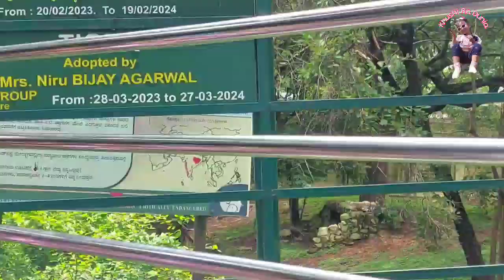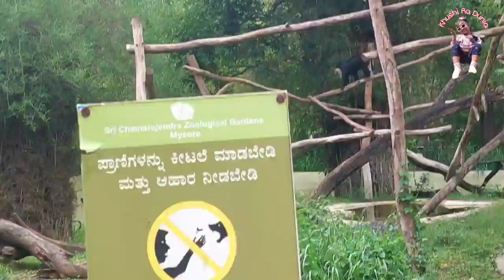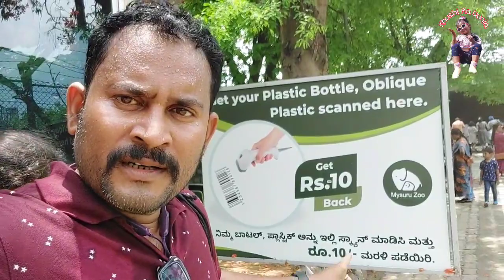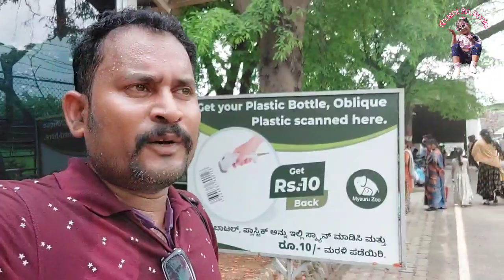Zoo Mysore, Zoological Park Mysore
Zoological Park
Mysore
Zoo
Birds, animals, plants, flowers.
Baba,mama,khushi